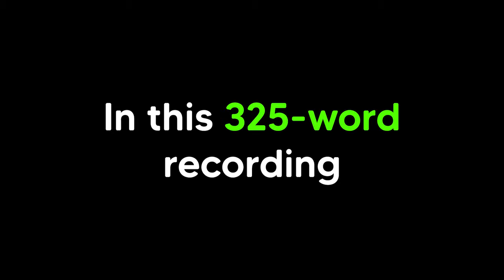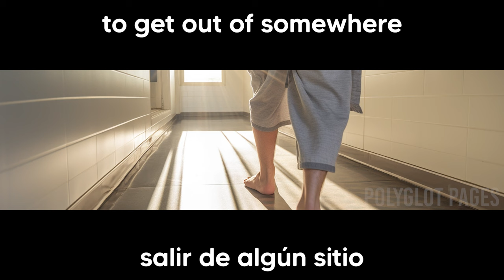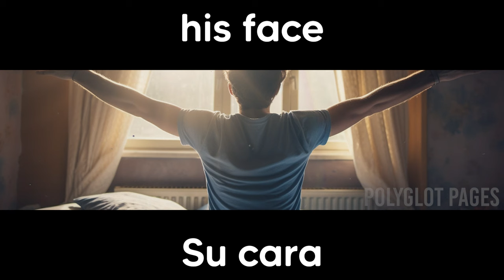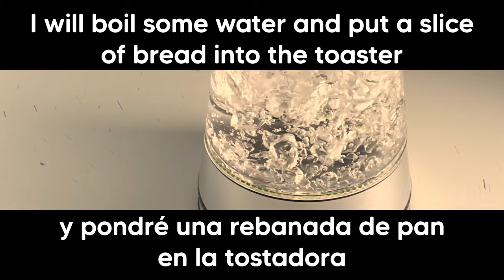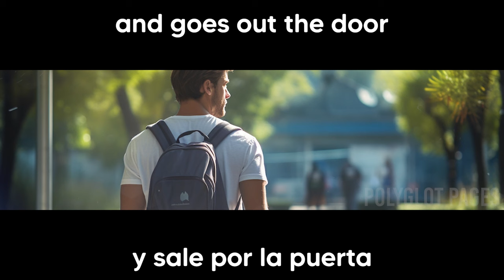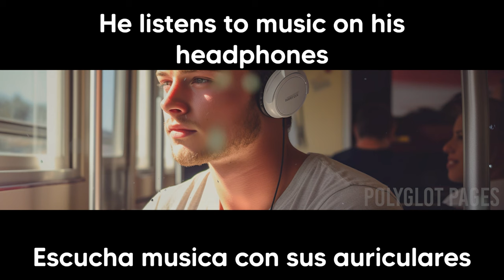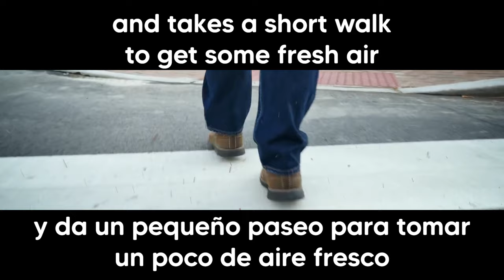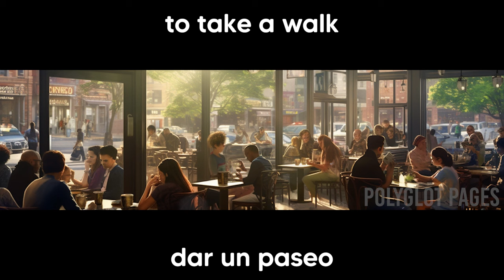English Spanish Translation | Learn Spanish while you sleep | Bilingual stories for beginners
In this 325-word recording, you will discover the most commonly used words and phrases in everyday Spanish life. These words and phrases will be presented to you within a story that begins with Mark waking up, follows him through his daily activities, including going to work, returning home, and going to bed.

Through an innovative approach, we present this story in two languages simultaneously, giving your brain a delightful linguistic workout and encouraging you to think bilingually.

Whether you're taking a leisurely walk, commuting, or tackling your daily household chores, this video provides an excellent opportunity to enhance your language skills effortlessly. Immerse yourself in the captivating narrative while seamlessly integrating language learning into your daily routine.